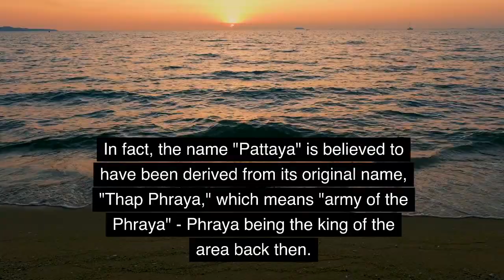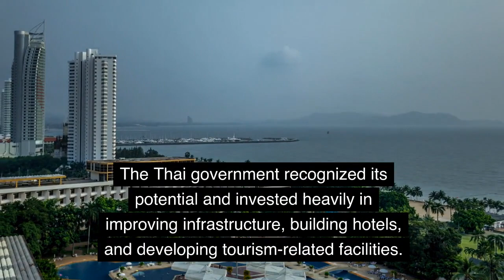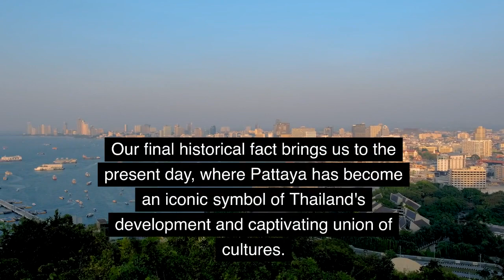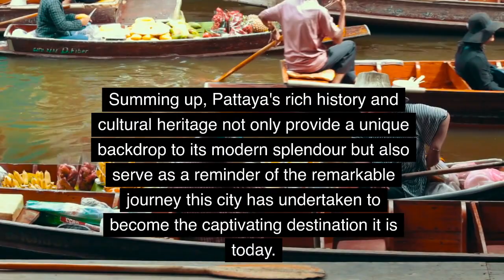Pattaya Thailand | Top 5 Historical Facts That Will Leave You Stunned!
Pattaya Thailand: Top 5 Historical Facts That Will Leave You Stunned! Welcome to our YouTube video titled "Pattaya Thailand - The Top 5 Historical Facts You Never Knew!" In this exciting exploration, we dive deep into the captivating history of Pattaya, Thailand, uncovering remarkable details that will astound and enlighten you.

Join us on this virtual journey as we reveal unknown historical facts about Pattaya that often go unnoticed. Delve into the fascinating stories and hidden treasures that have shaped this vibrant city into the breathtaking destination it is today. Pattaya Thailand: Top 5 Historical Facts That Will Leave You Stunned!

Discover the intriguing historical significance behind Pattaya's transformation from a sleepy fishing village to one of Thailand's most beloved tourist hotspots. From the ancient civilizations that first settled here to the key events that shaped its cultural heritage, we leave no stone unturned in this educational and entertaining video.

Our expert guide walks you through these historical facts with a blend of engaging narration and stunning visuals, combining captivating storytelling with eye-catching visuals to keep you hooked from start to finish. We have meticulously researched and compiled these facts to ensure you gain a fresh perspective on Pattaya's rich history.

Whether you're a history enthusiast, a curious traveler, or simply someone looking to expand their knowledge about this incredible destination, this video is catered to meet your interests. By the end, you'll be amazed at the hidden depths of Pattaya's history you never knew!